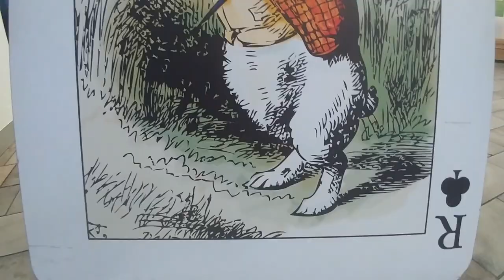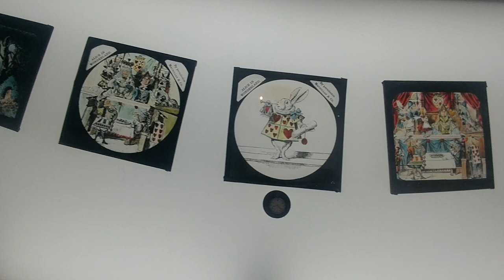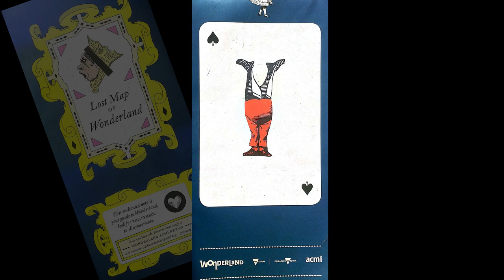Alice in Wonderland Exhibit ♠ ACMI, Melbourne Australia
Laura and Jono take a trip through the looking glass in this immersive, world premiere exhibition that celebrates Lewis Carroll's iconic Alice & her wonderland adventures. Fun fun fun!